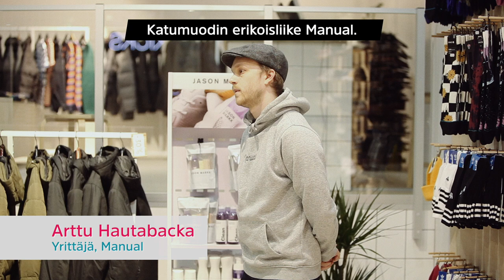Kauppakeskusta Seinäjoki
Kauppakeskusta on bisneksen piikkipaikka ja erikoiskaupan keskus Seinäjoella. Yritykset ja kiinteistöomistajat kertovat, miksi he toimivat nimenomaan ydinkeskustassa.